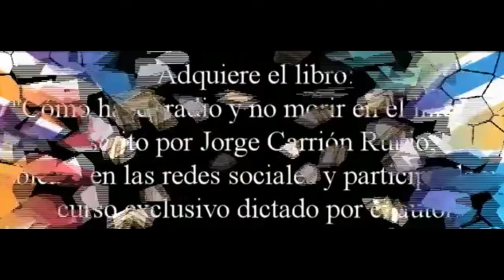TESTIMONIOS Y ANÉCDOTAS EN EL AIRE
PONENTES: REYNALDO SHOLS, MANIE REY, RAÚL MARAVÍ AYALA Y JORGE CARRIÓN RUBIO.
MODERADORES: LUIS AGUILAR Y DANTE DÍAZ WONG
ORGANIZAN: ASOCIACIÓN DE LOCUTORES DEL PERÚ, FUNDACIÓN UNIVERSIDAD HISPANA, ASOCIACIÓN DE PERIODISTAS PERUANOS EN EL EXTERIOR (APPEX) Y ASOCIACIÓN FILOSÓFICA ESPIRITUAL SAHEE TAREEKA...